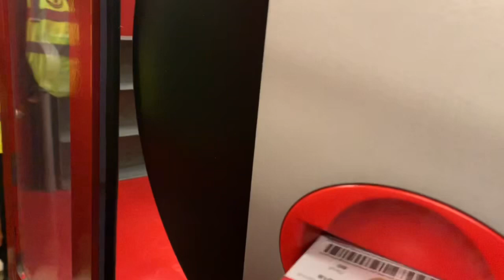Manchester United 0-2 PSG| Match day Vlog| Humbling night at Old Trafford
Manchester United defeated at Old Trafford by PSG. Goals from kimpbembe and mbappe sealed a convincing victory for visitors. Pogba was sent off late on for a second yellow.